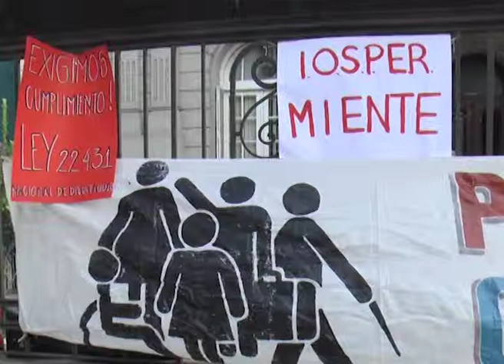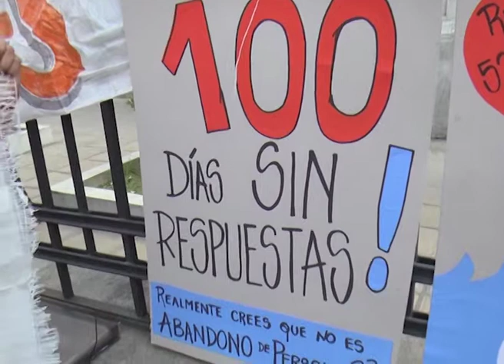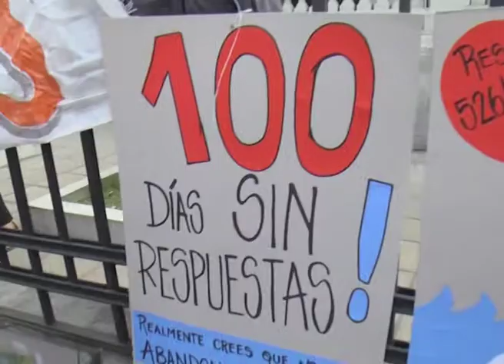RECLAMOS DE PADRES CON HIJOS CON DISCAPACIDAD A IOSPER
PADRES DE NIÑOS CON DISCAPACIDAD RECLAMAN AL IOSPER
PIDEN LA REGULARIZACIÓN DE LOS PAGOS A PRESTADORES DEL 2018